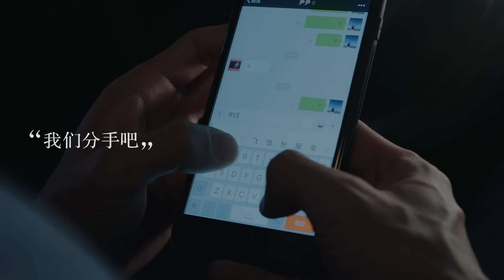我聽到過最奇葩的分手理由，竟然是......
誰都無法拒絕優雅的力量。恰到好處的力度，讓告別時留有溫度，開合之間，更顯優雅。